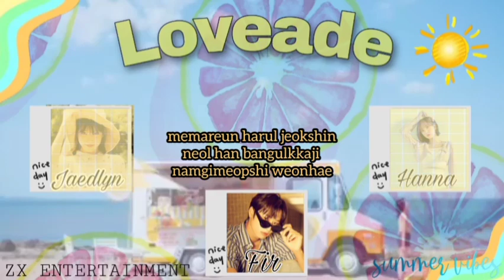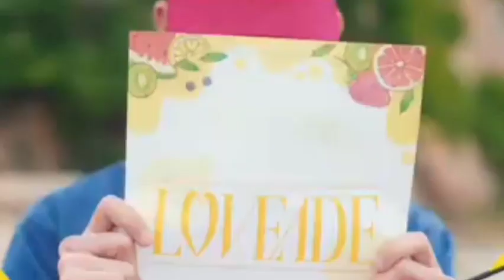VIVIZ - Loveade Covered by Zx Entertainment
Hi guys! Welcome to ZX Entertaiment✨
Please enjoy our new cover, Loveade by VIVIZ!

Editing Audio              : Hanna & Jaedlyn
Editing Ccl & Video    : Jaedlyn

HAPPY WATCHING & ENJOY THIS VIDEO 🦋